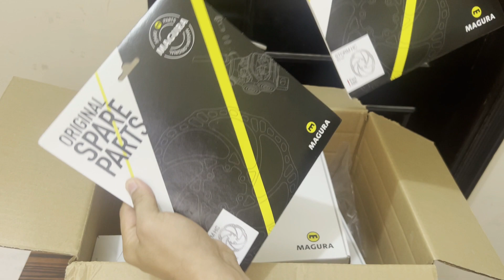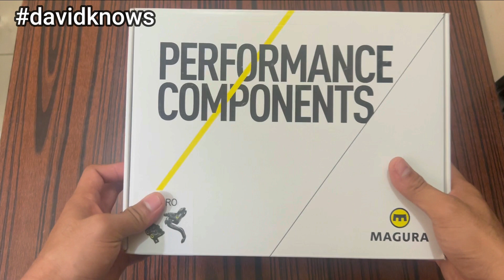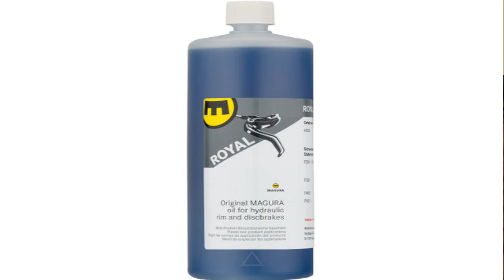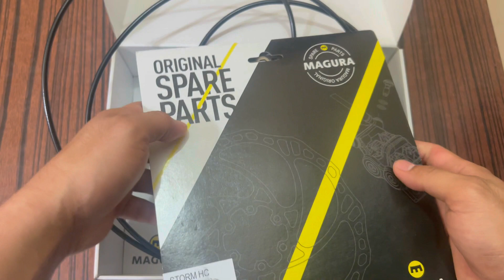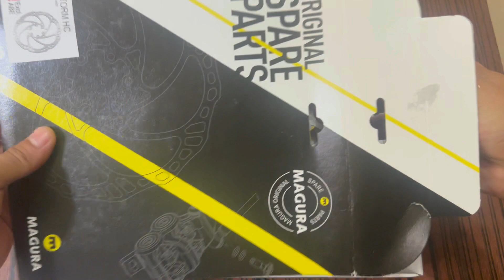PERFECT QUAD PISTON BRAKESET UPGRADE | MAGURA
The Magura MT7 Pro HC Carbotecture disc brake set is equipped with four pistons and delivers super high braking power. With an ergonomic HC brake lever, which lets you to adjust the grip width without tools, you can adjust your brake force with one finger even on demanding terrain. The one-piece 4-piston brake caliper made of forged aluminum is particularly rigid and delivers powerful braking power.

In this channel we talk about bikes, trail rides, places, adventures and electric scooters (fiido).